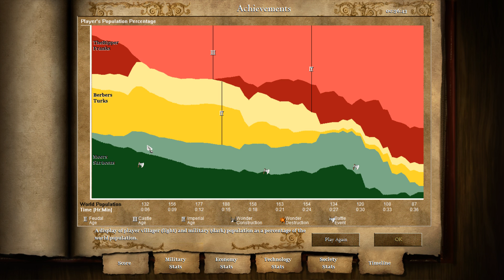Age of Empires II: The Conquerors Campaign - 4. Battles of the Conquerors - Tours (732)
Certain names ring down through history as men and women who shaped the world. Some were forces of chaos, destructive and rapacious. Some were men of honor who fought for the right. Some defended their homelands from invaders, while others used their military might to violently acquire the lands of others. Battles such as Agincourt, Manzikert, and Hastings are remembered as turning points in world history, and names such as Henry V, Yi Sun-shin, and Erik the Red are etched forever as great conquerors. Now relive their tragedies and triumphs.